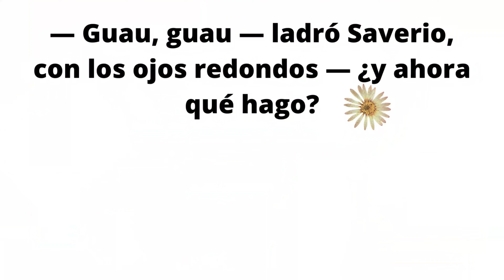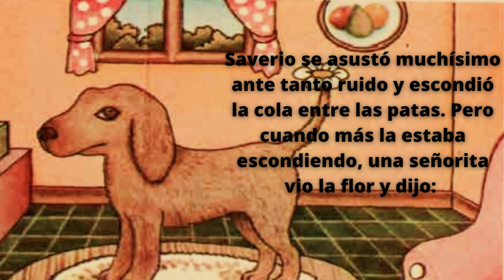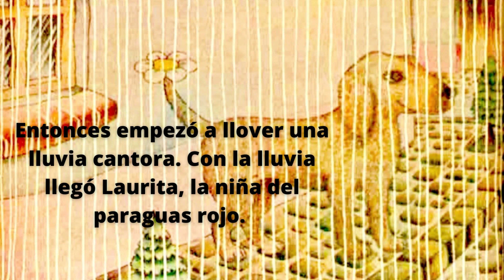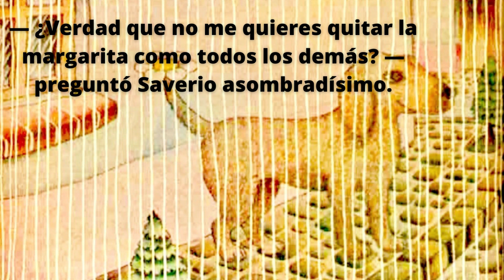Cola de Flor | Cuento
Cuento para niños que la Comisión Nacional de Libros de Texto Gratuitos en México adaptó de la versión original de la venezolana: Laura.

La nostalgia para niños ochenteros.